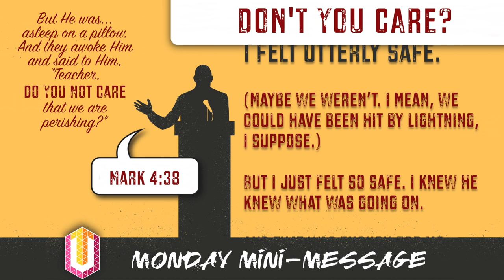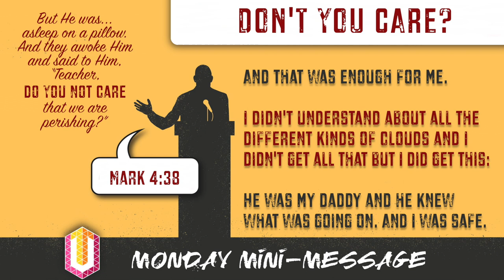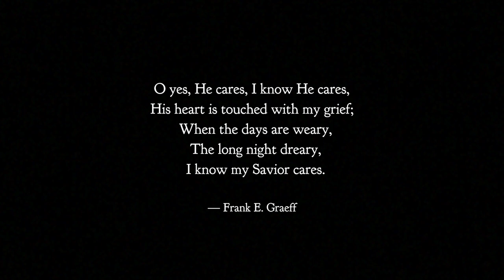Mini-Message Monday: "Don't You Care?"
Faith and fear are the flip sides to one issue: do I think the Lord has control in every situation, and does He know what He’s doing? If the answer is No, fear is the result. If Yes, then faith overcomes every adverse situation. Here’s a personal illustration of the kind of childlike faith the Lord desires in us. (2 mins)